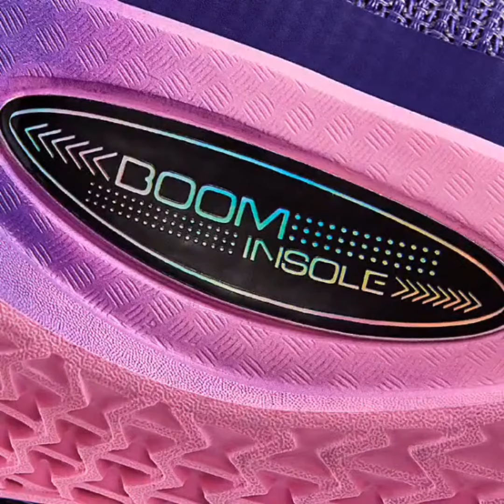Li-Ning Jimmy Butler JB1 “Purple Crystal” Special Limited Edition